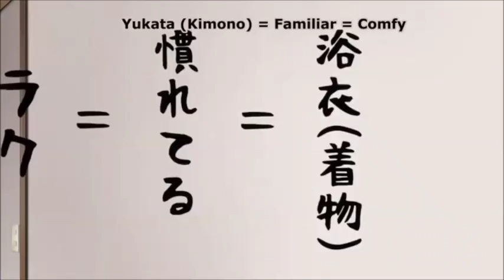Abeno & Yahiko Discover Ashiya's Power| Fukigen na Mononokean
Ashiya uses his "influence" due to tremendous fear to get killed by the Executive without knowing that it is Yahiko who transforms into the Demon form of the Executive.

The Morose Mononokean is a Japanese manga series written and illustrated by Kiri Wazawa. An anime television adaptation aired from June to September 2016. A second season premiered in January 2019